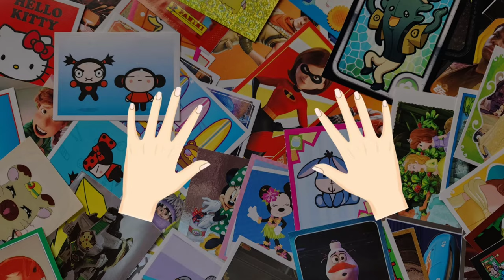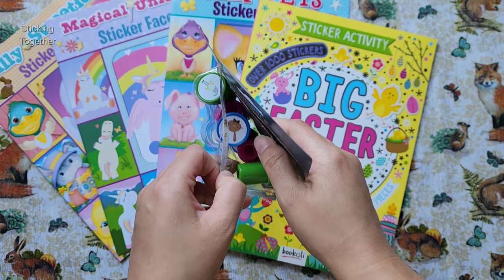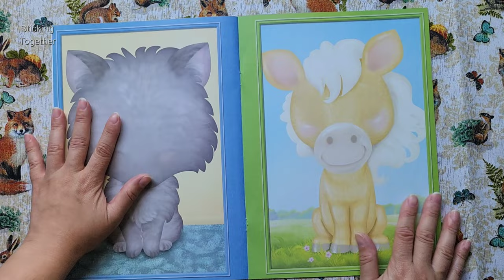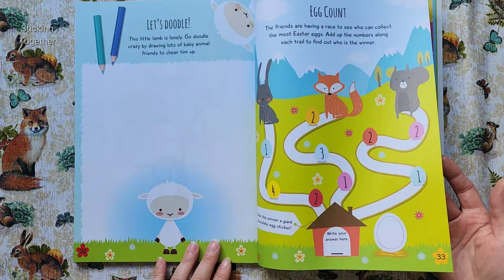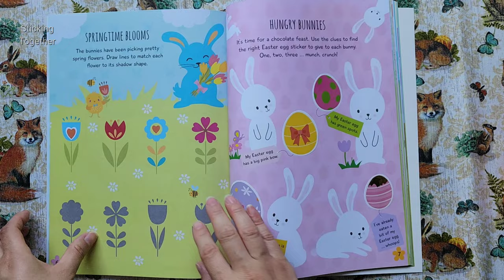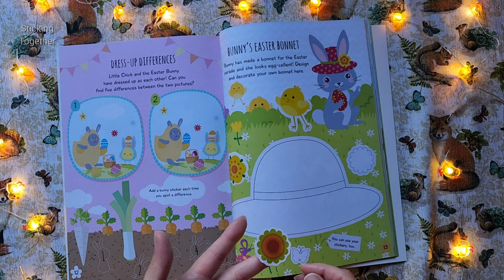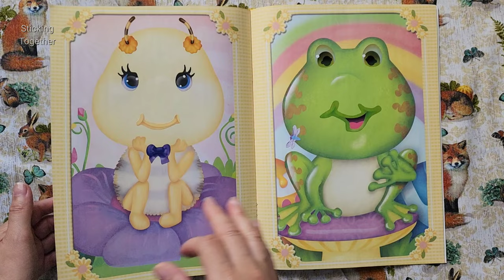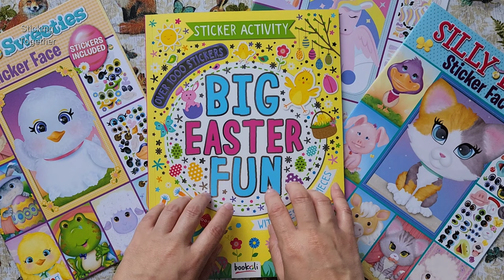EASTER Shopping Haul, Decorating and More! | Crafts | Stickers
Welcome one and all! I LOVE stickers! To say the least and thought it would be fun to share it with everyone. 🤭😍